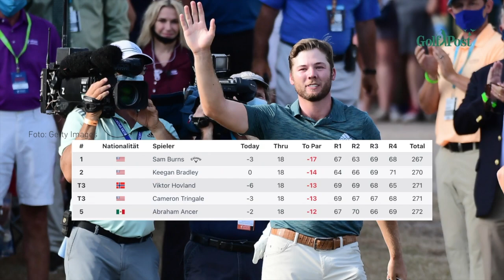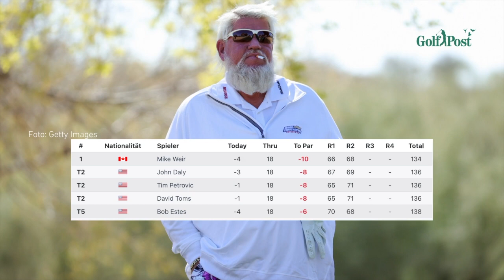Highlights US Touren: Daily und Popov knapp geschlagen, Casey lässt Muskeln spielen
Auf der PGA Tour durften diese Woche die Spieler bestimmen, was auf den Bibs ihrer Caddies steht - und das war recht lustig Doch auch sportlich war die Valspar Championship ein Highlight. Unterdessen spielte Sophia Popov bei der Womens World Championship auf der LPGA Tour oben mit. Auf der PGA Tour Champions mussten sich Bernhard Langer und John Daly beim Insperity Invitational geschlagen geben.